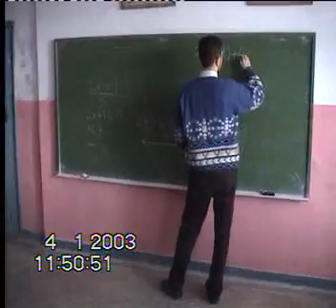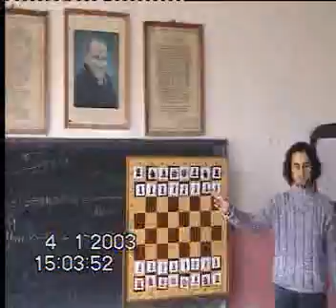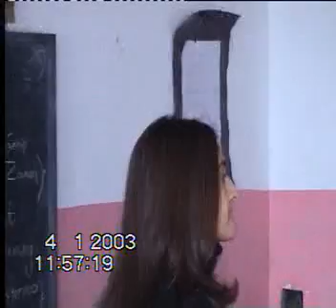toplumsal duyarlılık projeleri - Bilkent - 2003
2003 yılında toplumsal duyarlılık projeleri kapsamındaki gönüllü eğitim projesi tanıtımı icin hazırlamıştım.